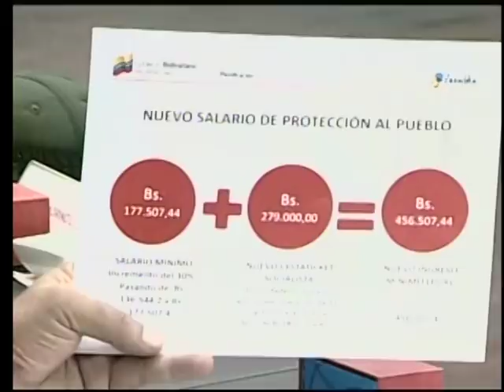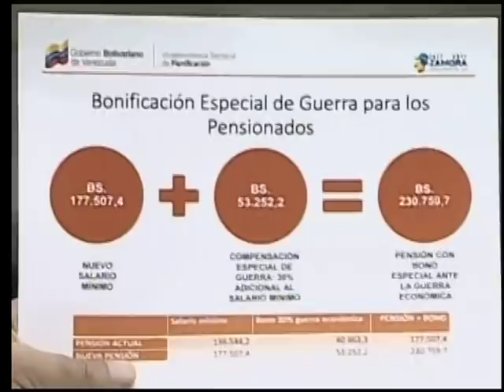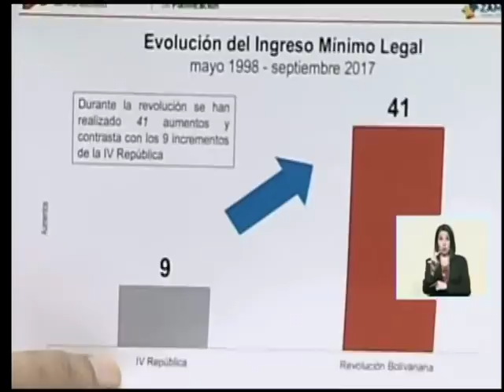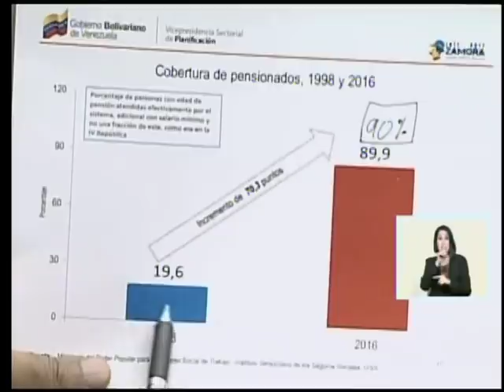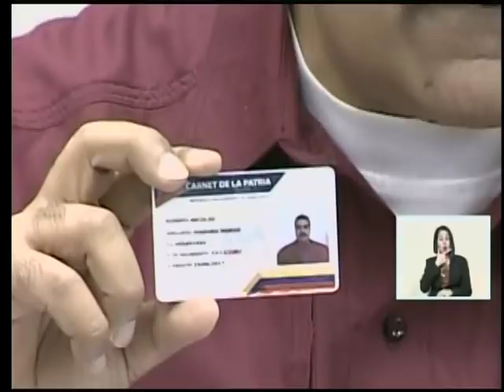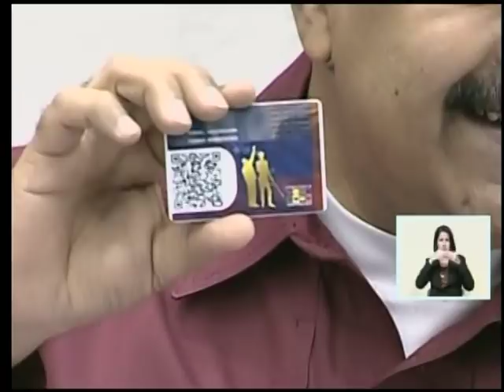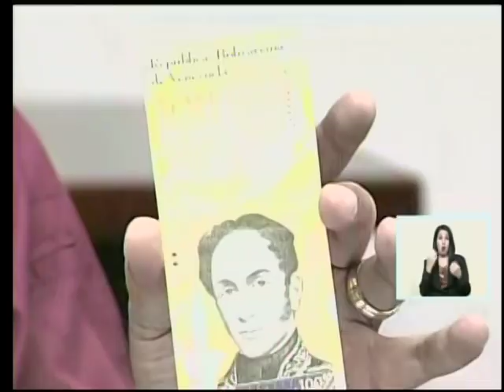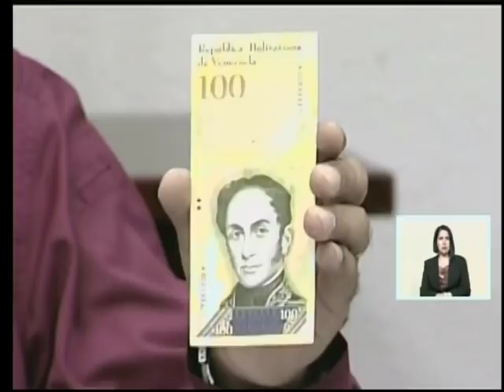Presidente Nicolás Maduro anuncia aumentos de salario y medidas navideñas, 1 noviembre 2017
1 de noviembre de 2017, cadena completa.